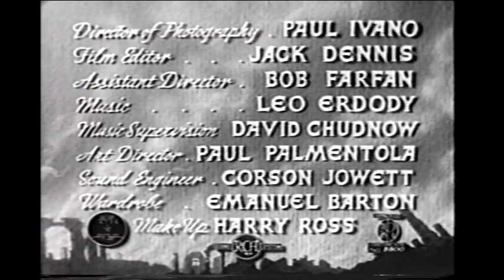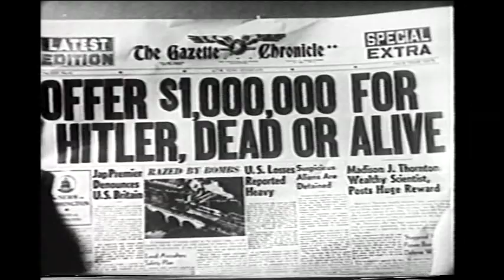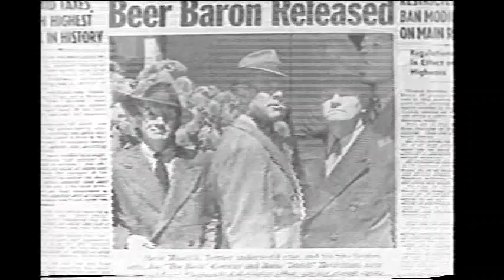Hitler, dead or alive (1942) Ward Bond gangster movie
Hitler Dead or Alive 1942 film.  Gangster comedy adventure movie starring Ward Bond. Alternate history  movie set in the 1940's. 3 gangsters just released from Alcatraz prison travel to  Germany to capture Adolph and collect a million dollar reward. A very unusual old black and white gangster movie!          - Broken Trout -